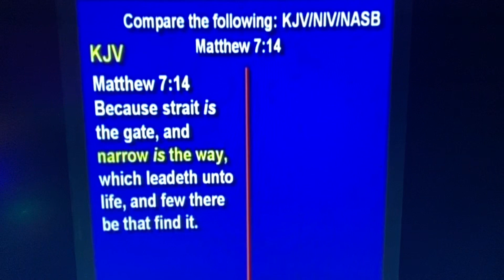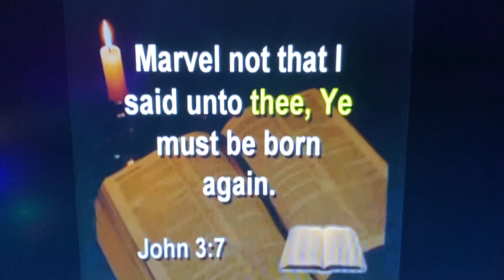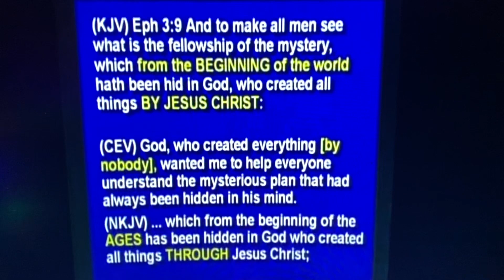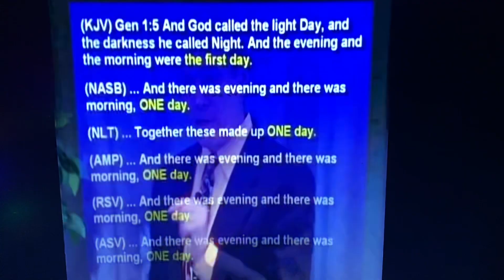THE WORD by the KING JAMES is PERSERVED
ALL OTHERS PERVERT